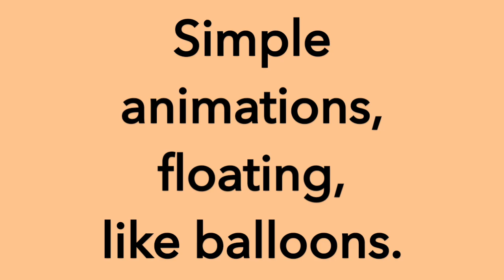Balloonabies, an Animated Children's Book App for iPad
Narrated by Andy Richter and Sarah Thyre, Balloonabies: Wandering a Way Home, is a drifting adventure on which children can join Happy, the birthday balloon, as she encounters talking bubbles, a bumblebee hot air balloon, a globe balloon that mimics earth, and many others.

Balloonabies is a free iPad Storybook App.
Narration by Andy Richter & Sarah Thyre.
Simple animations, floating, like balloons.
Nurturing children's attention.
Read along or on your own.
Join Happy, the birthday balloon, and her friends...
A hot-air balloon, a water balloon, and babbling bubbles too.
Soar through the sky...
Land in a whimsical place full of bounce houses and bubble boats...
Bounce through themes too, interdependence and gratitude to name a few.
Grasp onto something different each time you read...
BALLOONABIES: Wandering a Way Home.

Song by Shelly Riff